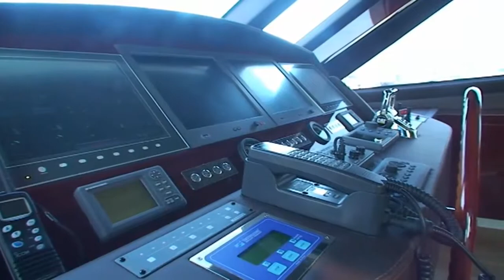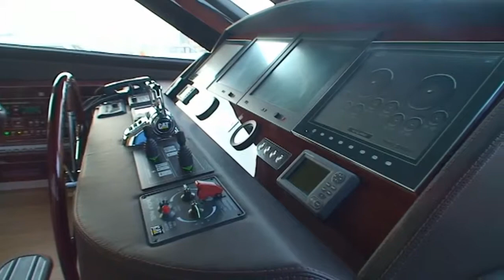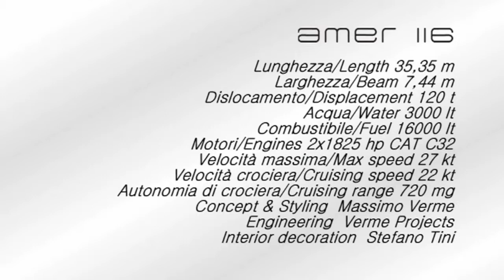Amer 116'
The boat has been designed to provide high performances and an excellent keeping of the sea.

The hull is gleaned, the hovering is V type and monodic to conjugate optimum characteristics of hull lift with a great sweetness of waves reply.

The adoption of structural tanks that run longitudinal in the hull, allows an exceptional autonomy and represents a great element of security because it create a double bottom absolutely hermetic which protect from the consequence of eventual accident in the real performance. Their barycentric disposition permits a constant of asset that at the various stationing, from the full charge at the arrival, assures the best exploit of the hull and so, the best performances.

Particularly studied is the engine room isolation and the silencing of motors whose discharge gas, in fast navigation, exhaust their selves by means of a submerged discharge expressly studied for the high speed.

That configuration consents to avoid against-pressure at motors optimizing the functioning.

For a better comfort of utilize, in manoeuvre the discharge gas escapes on poop, through a silencing emerged outlet.